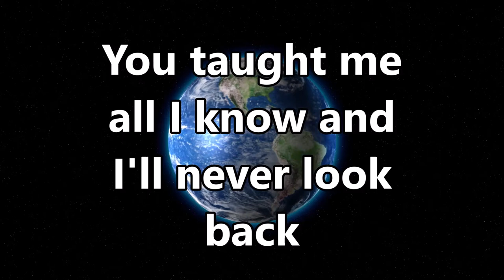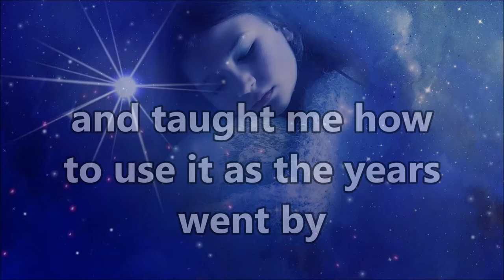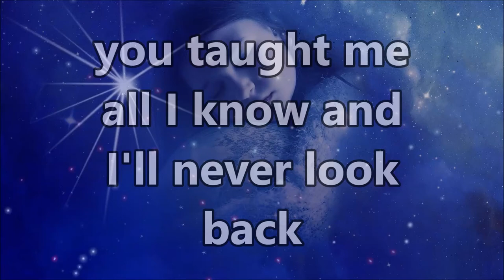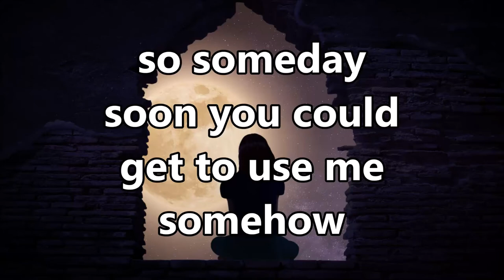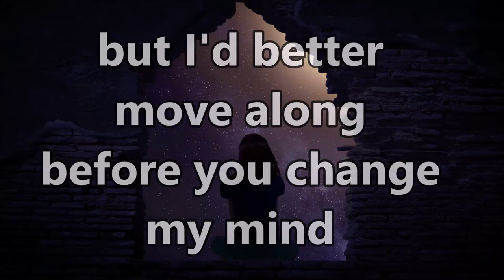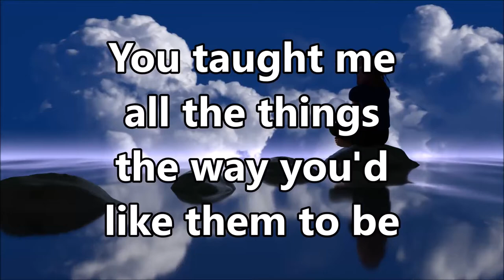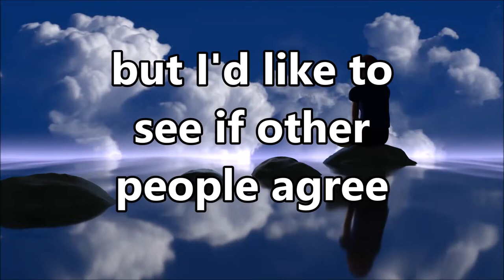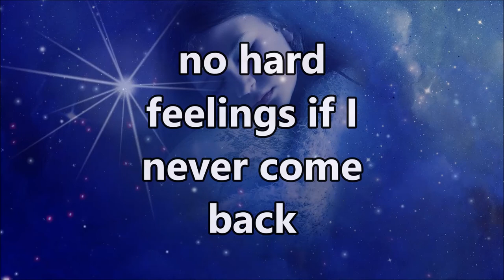4 Jacks and a Jill Master Jack (lyrics)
From 1968 - 4 Jacks and a Jill "Master Jack"